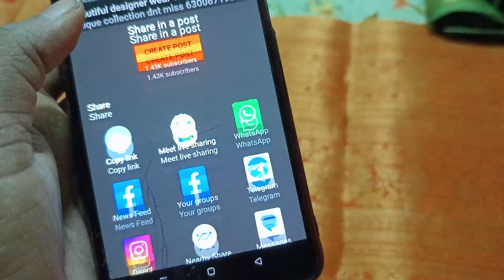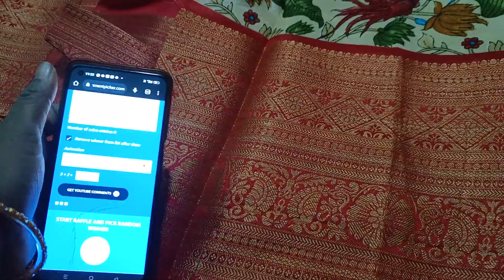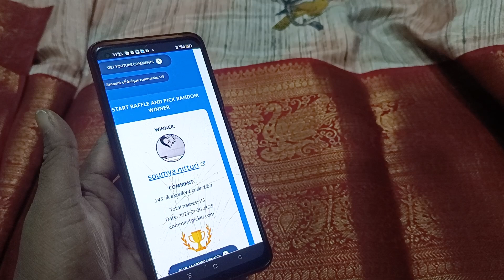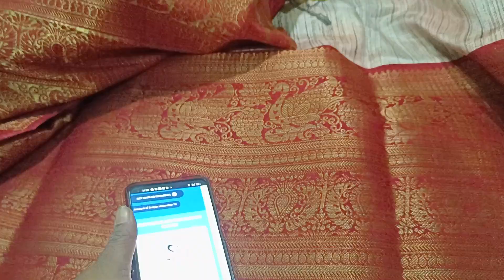mugdha silk heavy bodar full saree collection dnt miss, free shiping 🥳🥳